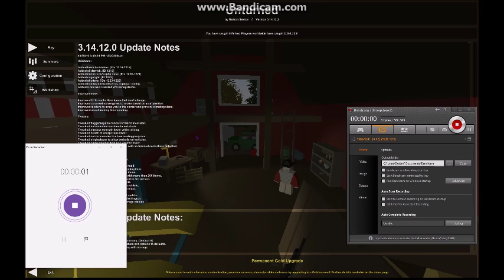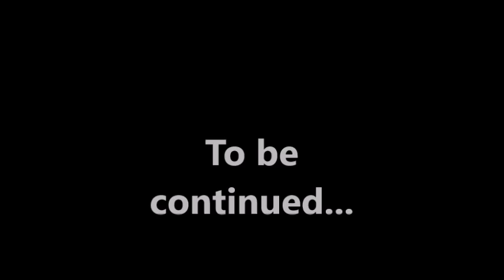Let's Play- Unturned (Chapter 1) Exploring Paradise Point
Well our first video! We are going to attempt to explore all of the Washington map in Unturned starting with Paradise Point (which we spawned at) Enjoy!